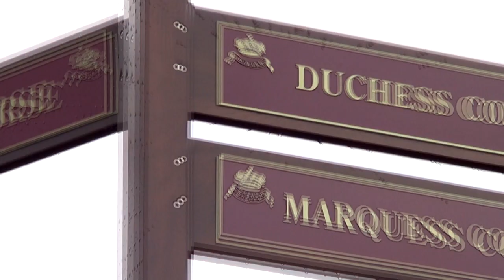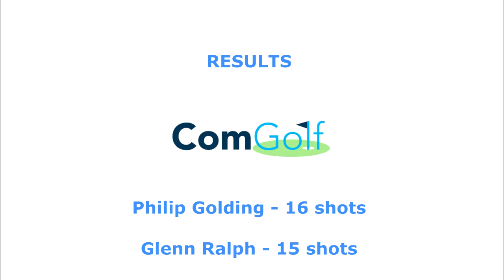The 10 Yard SNAG Bucket Challenge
Check out Phil Golding and Glenn Ralph (Senior European Tour Players) taking on our first ever SNAG bucket challenge! Look out for more videos coming soon from Orchid ComGolf, taking golf to the community!